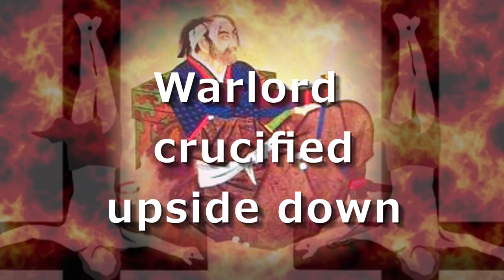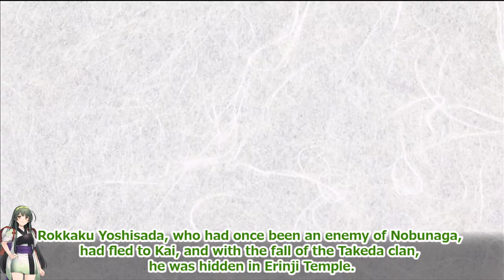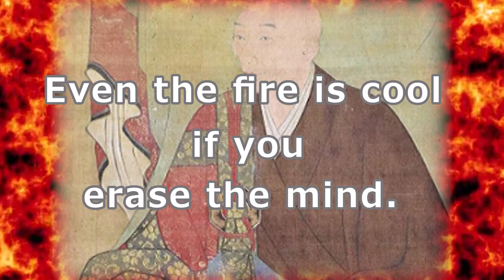People who were killed horribly Part2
In this issue, we introduced five people who died horribly
in ways unique to the Warring States period.